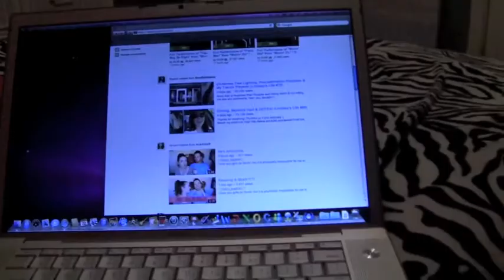Vlog 11-22-13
Hey everyone! I hope you enjoyed this vlog. I am sorry it's short, but this is what I did all day. New vlog will be up tomorrow hopefully. Love you guys!